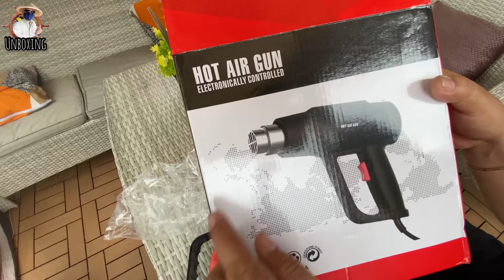Lazada Purchase Hot Air Gun OSHIMA POWER TOOLS